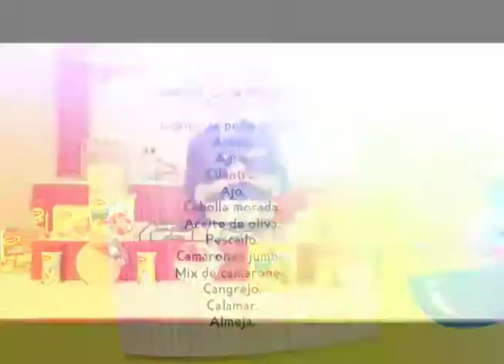Receta para preparar Arroz con mariscos - segunda parte